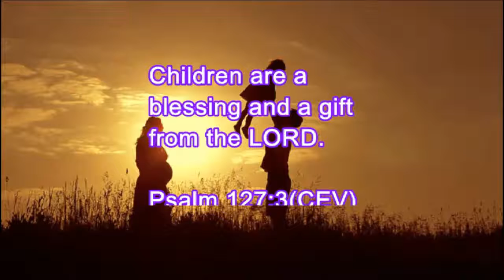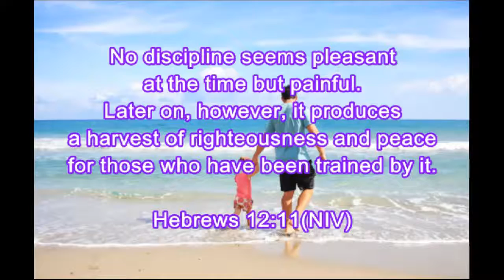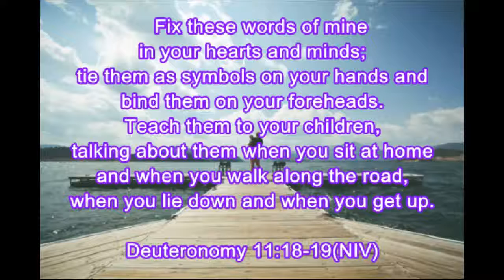2019 Bible Verses for Kids(Topic: Parent-Child Relationship) Part 2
Children are a blessing and a gift from the LORD.
Psalm 127:3

Proverbs 22:6

Discipline your children while there is hope. Otherwise you will ruin their lives.
Proverbs 19:18

Discipline your children, and they will give you peace of mind and will make your heart glad.
Proverbs 29:17

Those who spare the rod of discipline hate their children. Those who love their children care enough to discipline them.
Proverbs 13:24

A rod and a reprimand impart wisdom, but a child left undisciplined disgraces its mother.
Proverbs 29:15

Parents, do not treat your children in such a way as to make them angry. Instead, raise them with Christian discipline and instruction.
Ephesians 6:4

No discipline seems pleasant at the time, but painful. Later on, however, it produces a harvest of righteousness and peace for those who have been trained by it.
Hebrews 12:11

Fix these words of mine in your hearts and minds; tie them as symbols on your hands and bind them on your foreheads. Fix these words of mine in your hearts and minds; tie them as symbols on your hands and bind them on your foreheads.
Deuteronomy 11:18-19